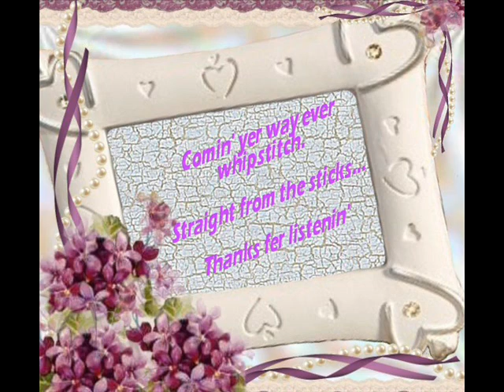Think Shame And Pity Billy Gill